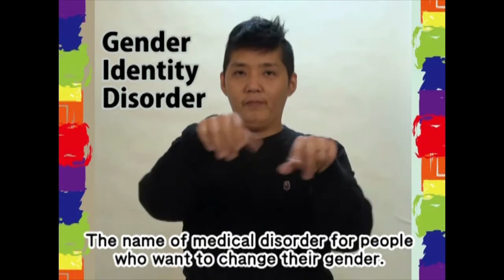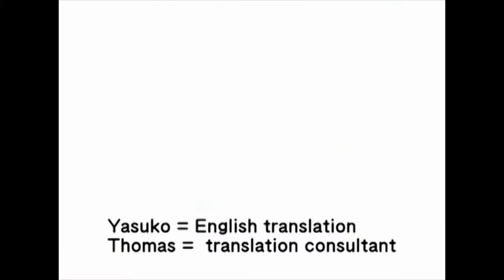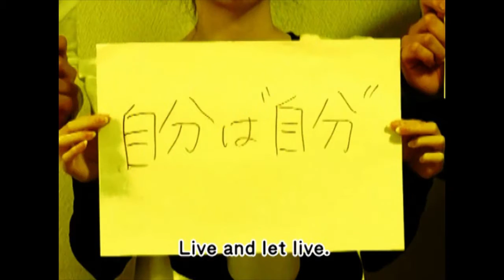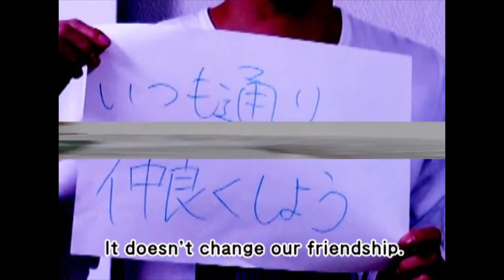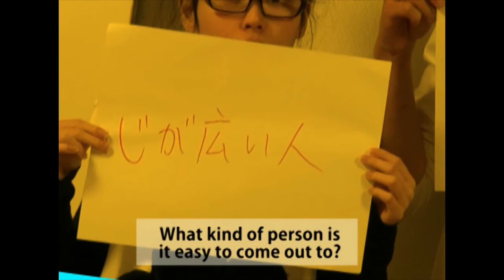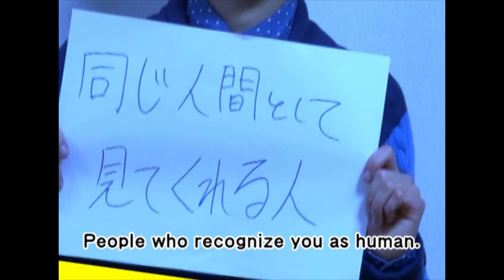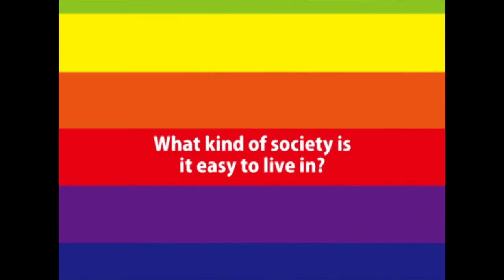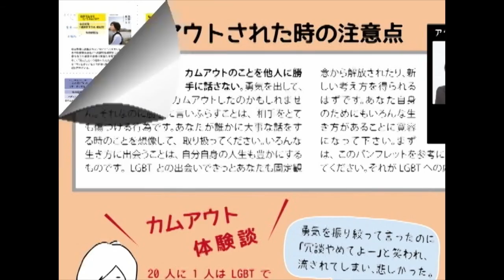Deaf LGBT interview in Japan (omnibus)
In order to advocate the issues of Deaf LGBT in Japan, we made 8 short movies in March 2014. This is omnibus of all video. You can see various stories that may encourage you to being yourself.